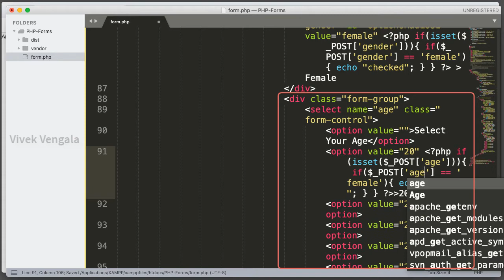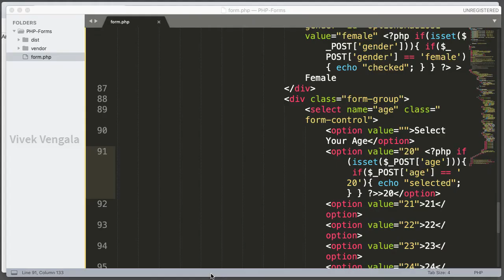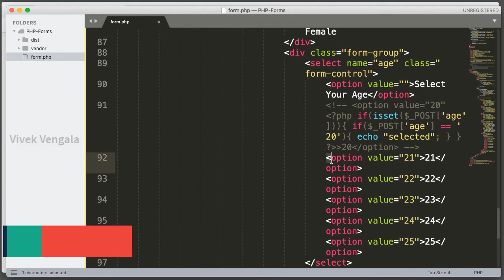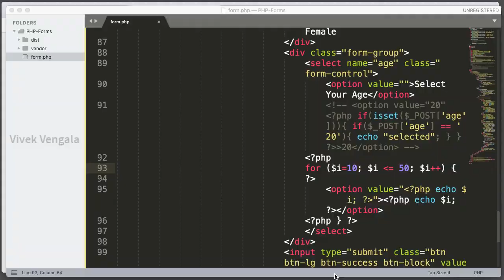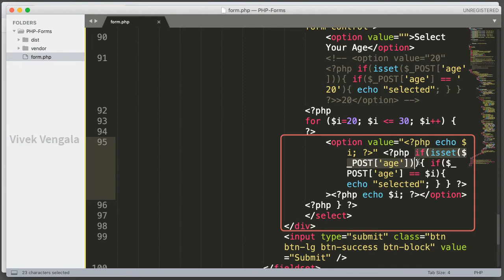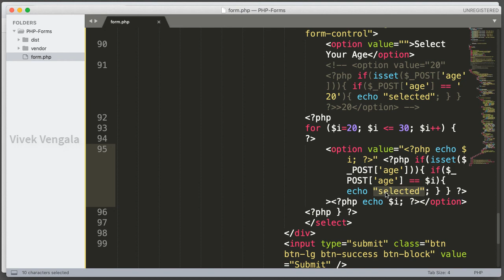How to Select Option Dropdown List in PHP - Easily 6/8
How to Select Option Dropdown List in PHP - Easily